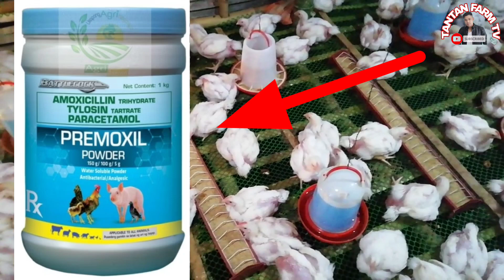Gamot sa sipon at halak ng ating alagang manok na chicken broiler